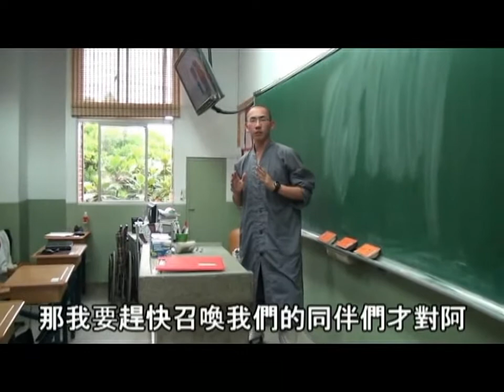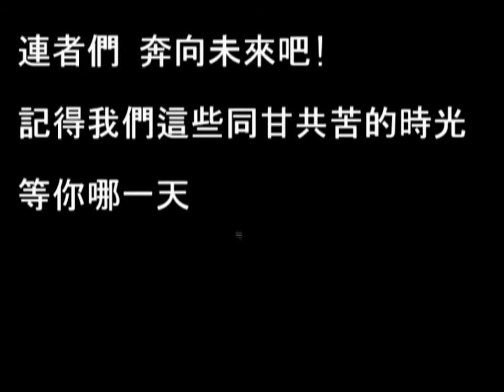高中畢業製作影片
大家都忙指考，感謝大家抽空一起拍
剪片師還有宏惇，謝拉